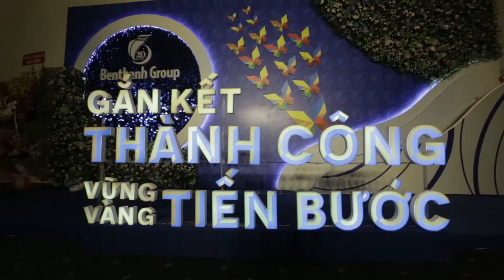20 năm Benthanh Group | Sự kiện nổi bật